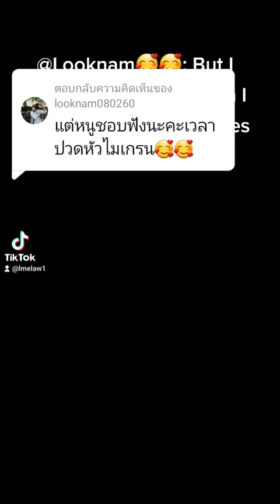@Looknam🥰🥰: But I love listening to it when I have migraine headaches 🥰🥰